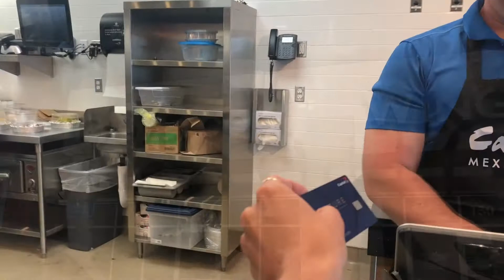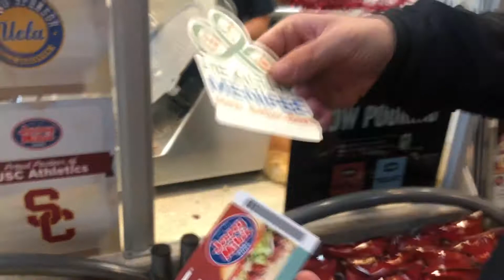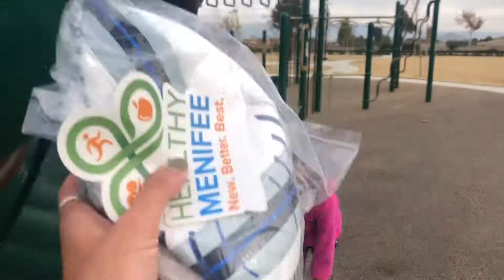Menifee Minute- Healthy Menifee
For this week's MenifeeMinute, the City of Menifee, in partnership with HealthyMenifee, is giving back to those that are ahead of the new years resolutions and are eating healthy and staying active before the new year! Check it out!